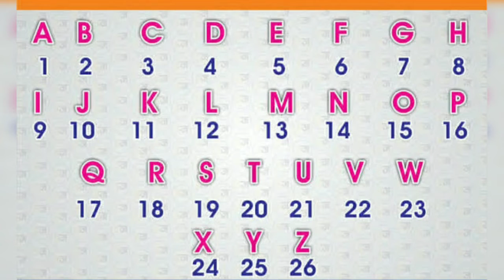Thalapathy Vijay Beast Update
vijay updates today, vijay update news, vijay updates tamil, vijay update 65, vijay update news in tamil, vijay update today, vijay update tamil, thalapathy vijay update, vijay updates,
thalapathy vijay updates, actor vijay updates, vijay new updates, vijay 65 update today bgm,